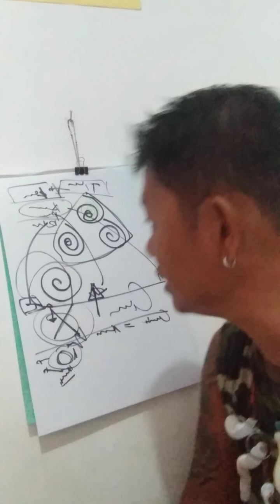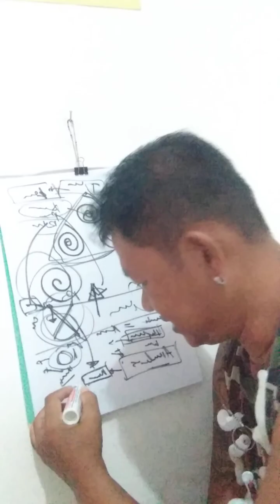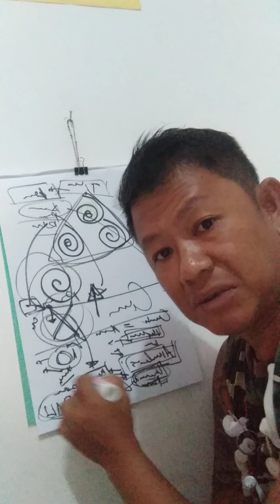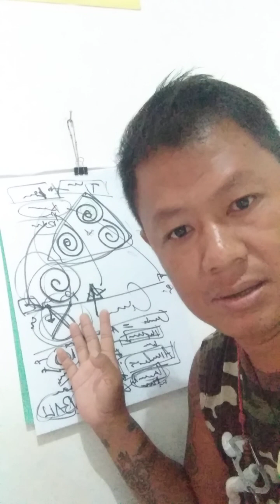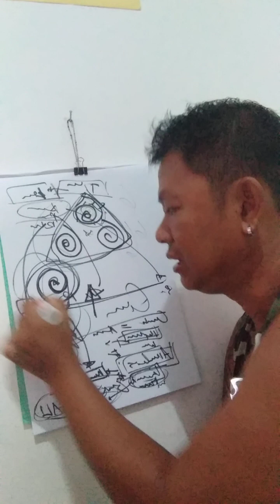MAGILUS ANTIQUUS CODEXS OF TIME LIFE AND CHEMISTRy SI WA BRA & Visnu / Whisnu Ang ON "X"(0,1-10 )